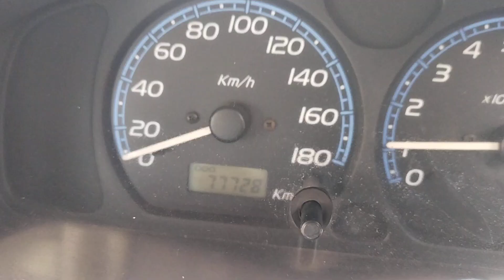2009 MARUTI Wagon R VXI Coimbatore